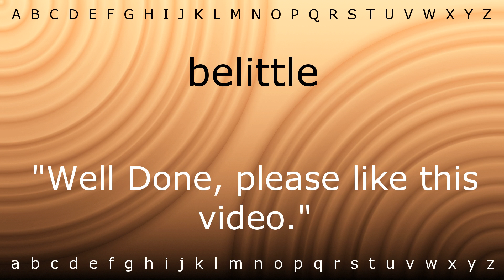How to pronounce 'belittle' with Zira.mp4